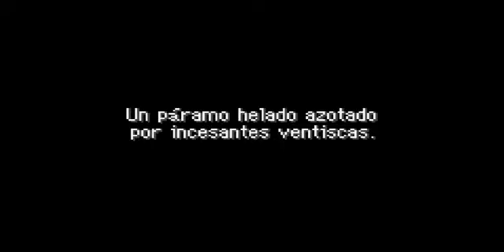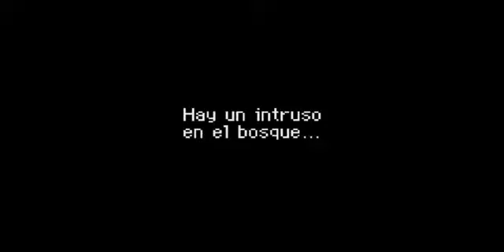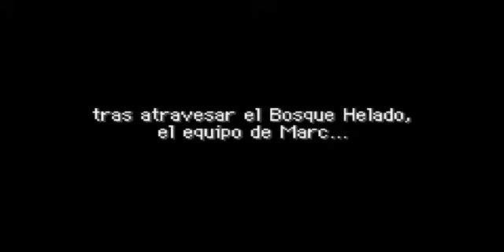POKÉMON MUNDO MISTERIOSO EP 7 MOLTRES + ARTICUNO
Pokémon mundo misterioso, un juego de pokemon, con muy buena historia, argumentos, y la mayor dificultad de todos los pokémon, sin duda, una serie digna de estar en mi canal.